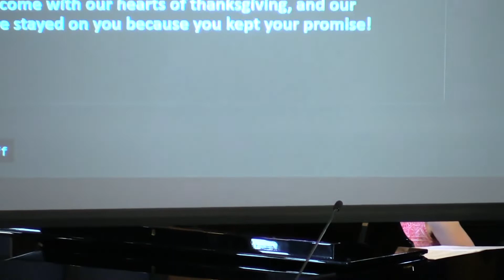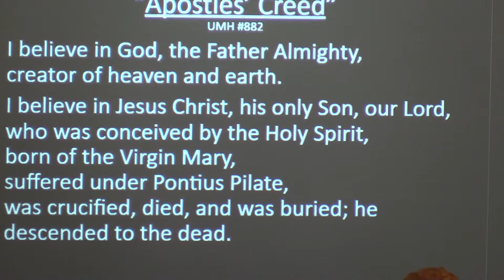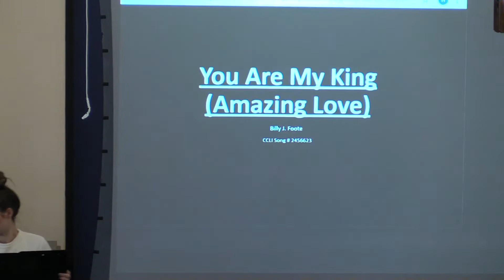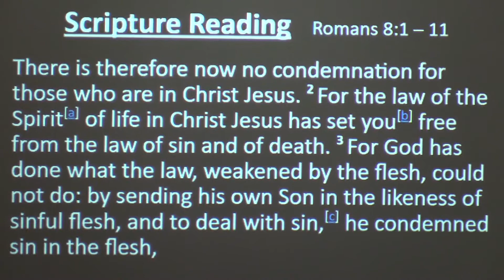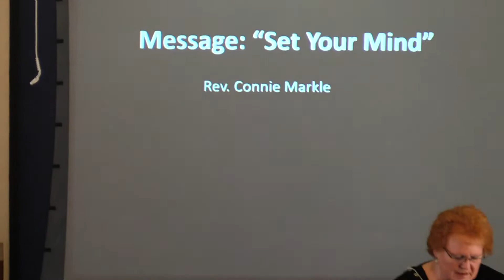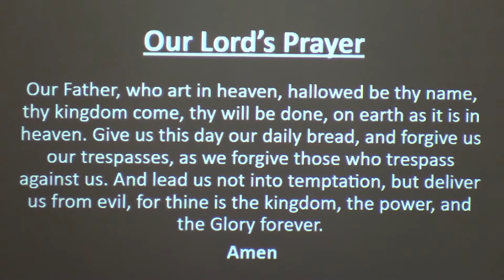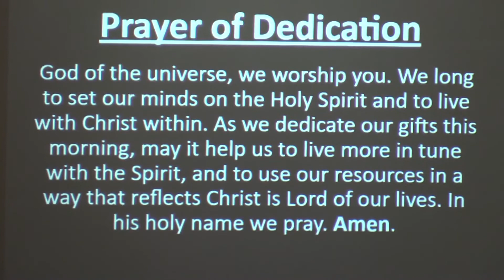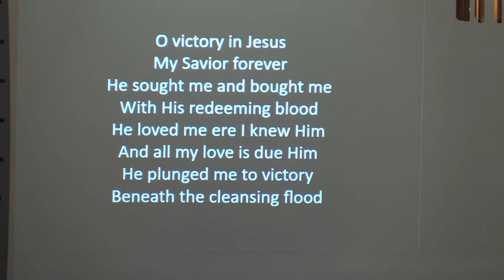July 12, 2020 West Branch United Methodist Church Worship